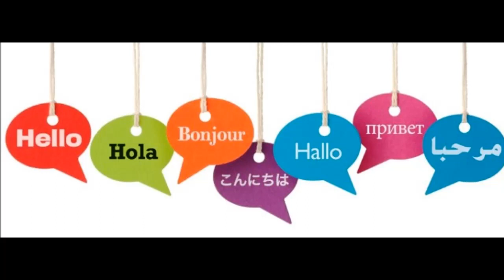Amazing room decor - how to make flower from fabric #2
creative ideas